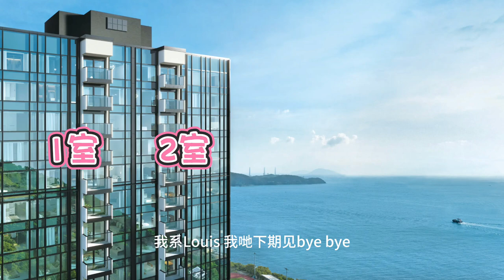港島薄扶林Victoria Coast 1363尺高座1室清水房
華懋集團發展
薄扶林域多利道全新翻新項目VICTORIA COAST
由A、B兩座高座組成
設兩至三房間隔
實用面積為1,356至1,367平方呎
提供118戶
戶戶向海
春暖花開